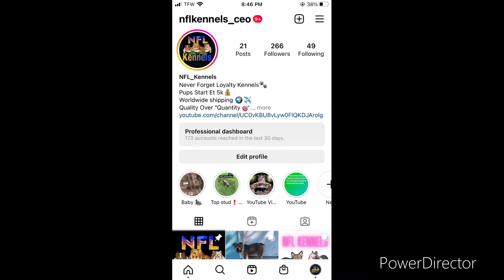Big Diesel Is Open For Stud Giveaway Is also Coming Soon📍